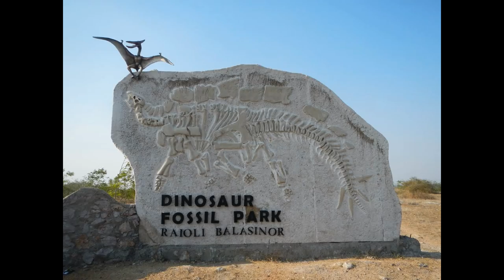Balasinor City of Incredible Gujarat | Seasonal Traveler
Balasinor City of Incredible Gujarat

1. Intro
- Balasinor is a town located in the Mahisagar district, in Gujarat, India.

2. India's Jurassic Park
- Dinosaur Fossil in Balasinor Gujarat India